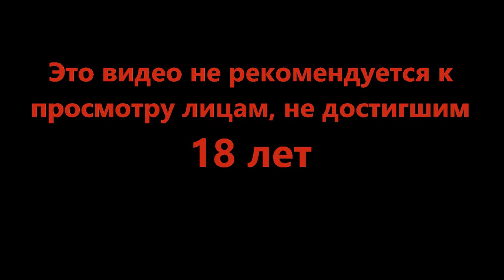Местные разборки в которых нас не планировали - Baldurs Gate 3 #3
Ктулхи, драконы, эльфы... Тебя похители и тычут в глаз всякой гадостью. Надо что то менять